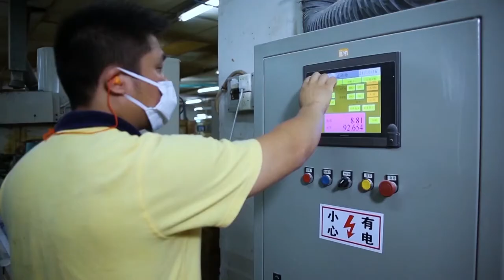Pearl River Piano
Welcome to Pearl River Piano, the World's Best Selling Piano. Home of the Pearl River, Ritmüller and Kayserburg piano brands.